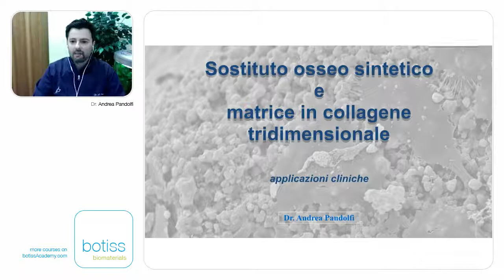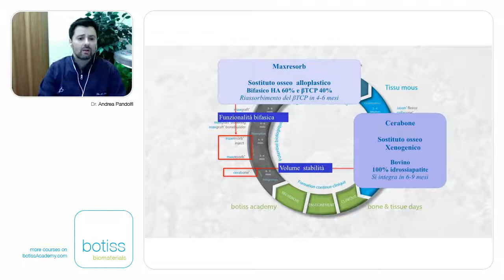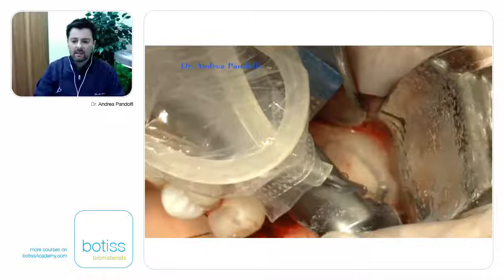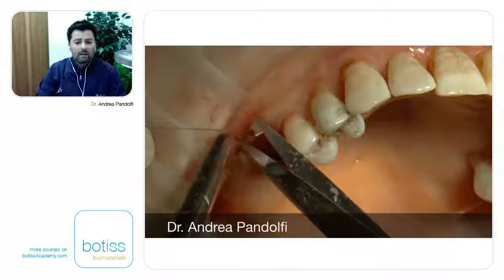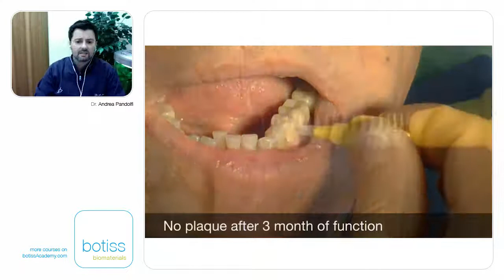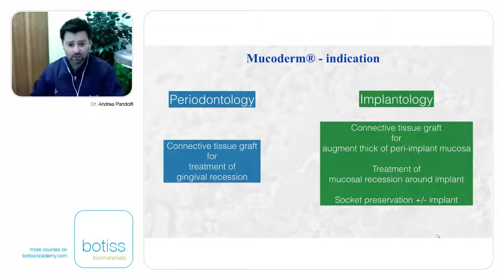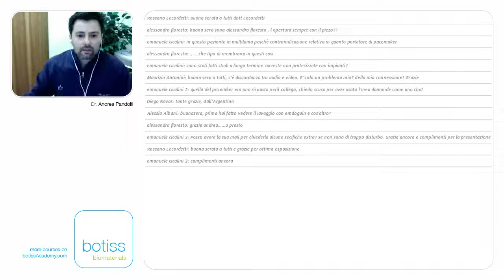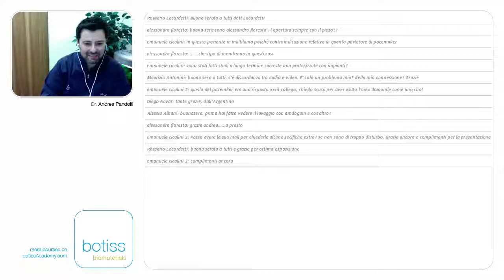Sostituto osseo sintetico e matrice in collagene tridimensionale: applicazioni cliniche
Webinar by Andrea Pandolfi

cerabone® is a 100% pure bone mineral of bovine origin, which offers exceptional volume stability due to its non-resorbable properties.
maxresorb® is a safe, reliable and 100% synthetic bone graft substitute with controlled resorption properties and excellent handling characteristics.
mucoderm® is an acellular collagen matrix derived from porcine dermis that offers a safe alternative to autologous soft tissue transplants.